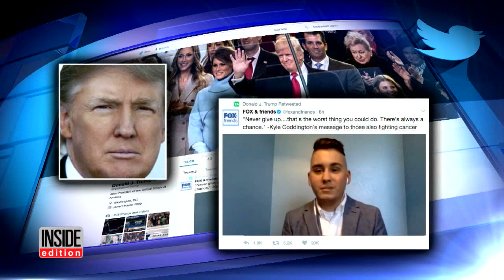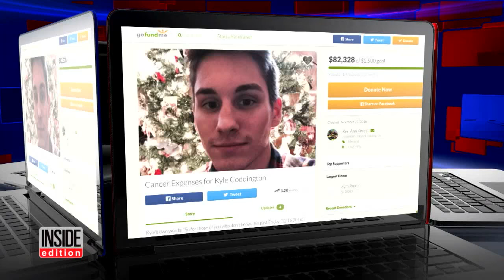Reporter Mocked By Samantha Bee For Nazi Hair: I Wish She Apologized To Everyone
Comedian Samantha Bee is apologizing after mocking Kyle Coddington's haircut calling it "Nazi hair" while attending CPAC. It turns out the young man she roasted suffers from glioblastoma, a rare form of brain cancer. Bee thought he was making a political statement with his hair but, in actuality, it is falling out due to radiation treatment. Bee released an apology that many are blasting, calling it insincere.